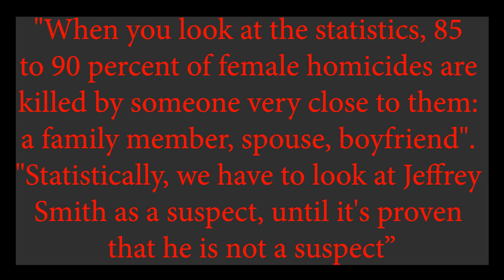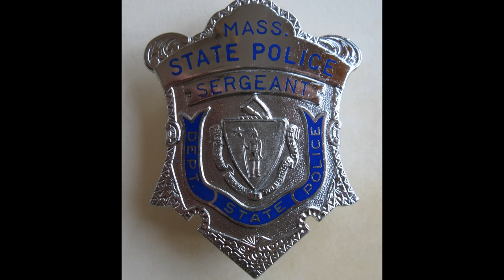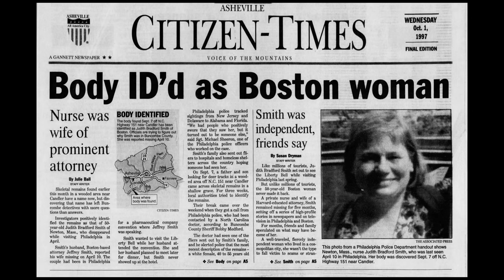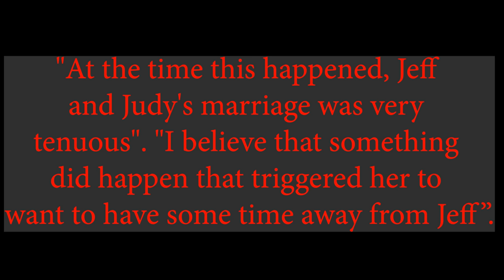The Mysterious Disappearance of Judy Smith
Today we look at a strange case with many inconsistencies, she was found over 600 miles away from where everyone thought she was.

Sources